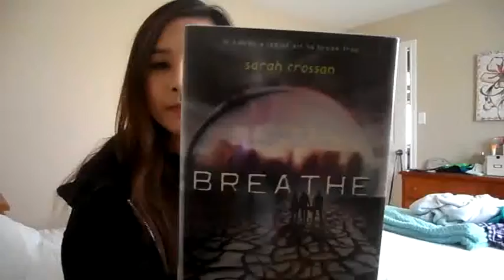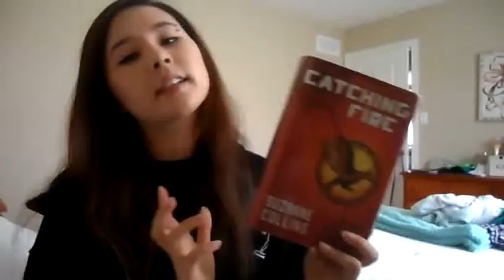Summer Update & What I'm Reading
Wow... So it's been a month...

Well as I said in the video, I've been trying to find the motivation to want to film something and upload it since I went on vacation, but I haven't found it...
Of course I have some pre-filmed stuff that just needed editing, but every video I started to edit had something wrong with it (bad lighting, sound, too much babbling) so I would just stop.
But FINALLY, I managed to film this and upload it...
I also filmed the rainbow tag which will be up soon!

A big thank you to all 71 of my subscribers thus far!